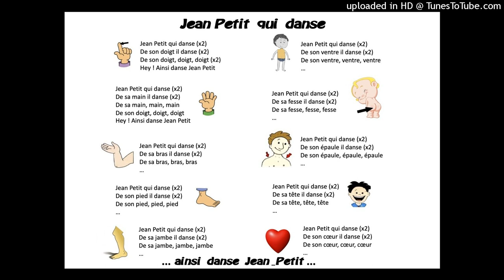13 Jean petit qui dance (top)